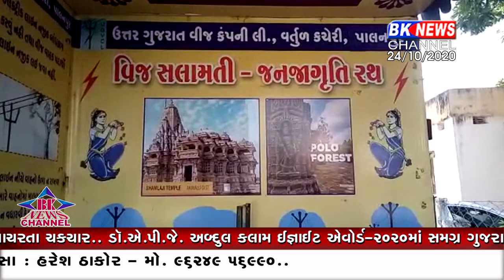પાલનપુર વર્તુળ કચેરી દ્વારા વીજ સલામતી માટે જન જાગૃતિ અભિયાન માટે રથનું પ્રસ્થાન કરાવવામાં આવ્યું.